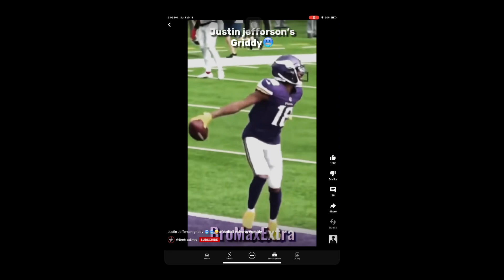Who has the best griddy (part 3)